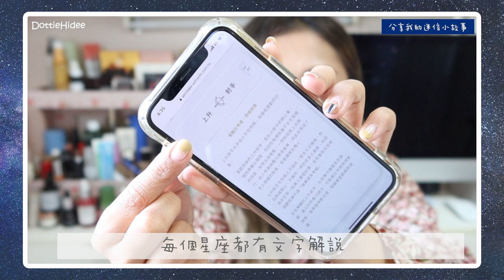✥ 講故時間 ✥ 我的迷信小故事～ 🔮塔羅牌 / 睇八字 / 解答之書 / 超準星座命盤💫 || Dottie Hidee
♥ 聊天時間 ♥

上次分享完水晶
今次輪到我的其他迷信小故事

好可惜找不到當年的命盤紙
但很期待我的外遇 (???)
睇黎43歲嘅時候小妹仲有幾分姿色🤣

然後～～～
我真的行動約了1月睇朋友說很準又不貴的命理師
也太滿了吧要約到1月中
到時有人想我分享嗎?

兩個我都暫時不會介紹
上次那個朋友說不算準
我也覺得還好～
而1月那個 我睇完先知準唔準

迷信可以當八卦故事聽
但不要過份沉溺啊～

看完留言告訴我有沒有很中你的性格:)

Product with (＃) is a gift from PR/Shop.